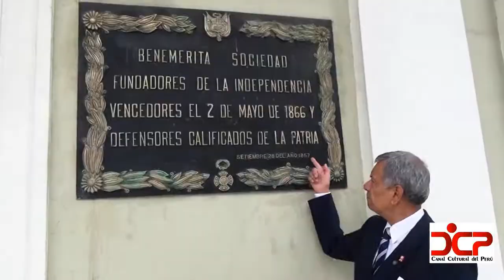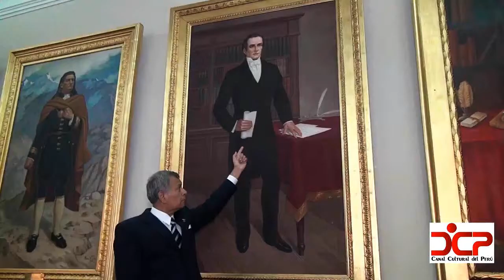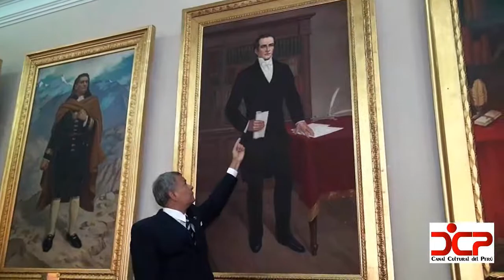Fundadores de la Independencia en el Bicentenario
Presentación del General de División EP Francisco A. VARGAS VACA en el Canal Cultural del Perú conjuntamente con el Patronato Afroandino para la Cultura y el Desarrollo del Perú a través de la plataforma de facebook de Radio Santa Rosa - "FUNDADORES DE LA INDEPENDENCIA EN EL BICENTENARIO" con el tema: "TESOROS DE LA BSFI MANUSCRITOS Y OBRAS DE ARTE"